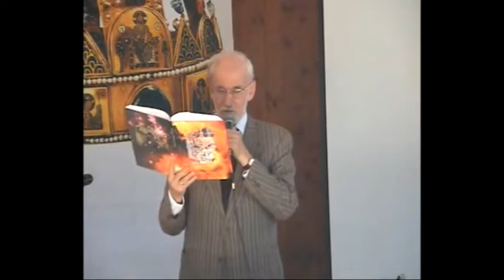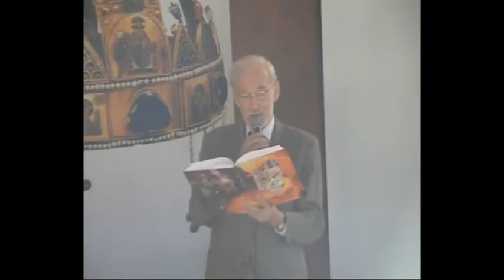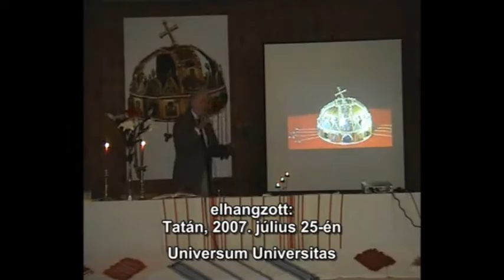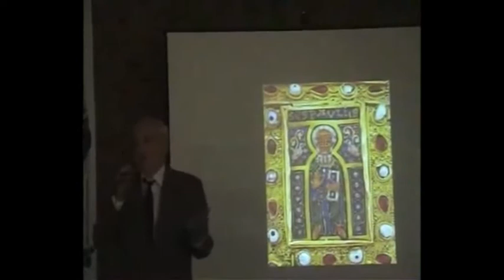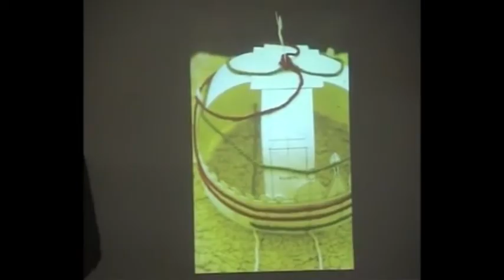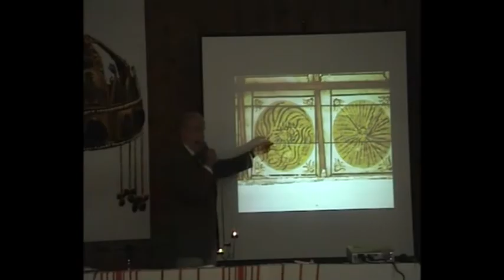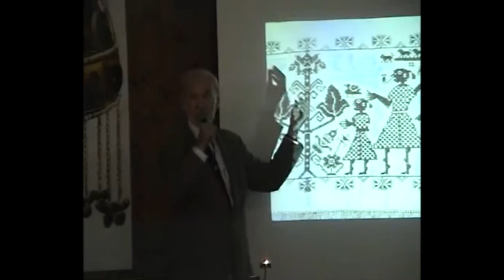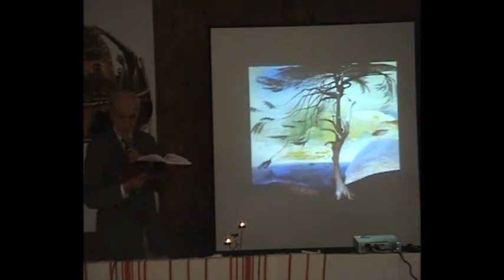PAP GÁBOR – Manicheizmus, Mani püspök és hagyatéka, teljes előadás, 2007 💟✝️☪️🕉☸️☯️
PAP GÁBOR – Manicheizmus, Mani püspök és hagyatéka. A Manicheizmus, azaz az érdek nélküli szeretetvallás, teljes előadás, 2007

Elhangzott: Tatán, Magyarországon, 2007. július 25-én